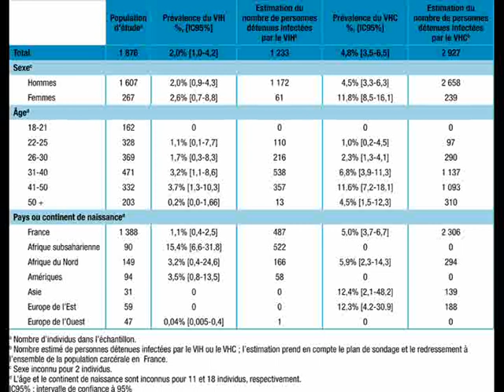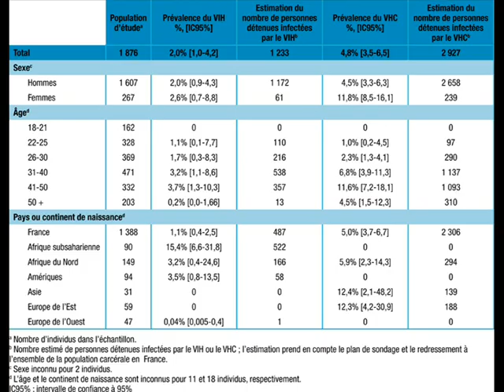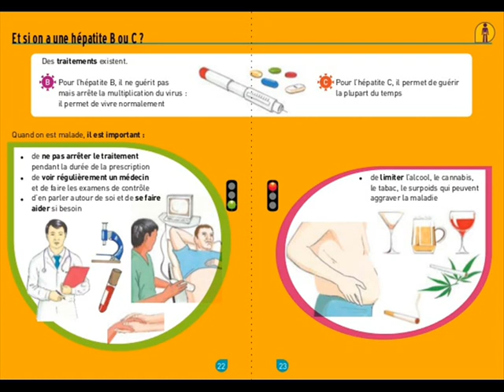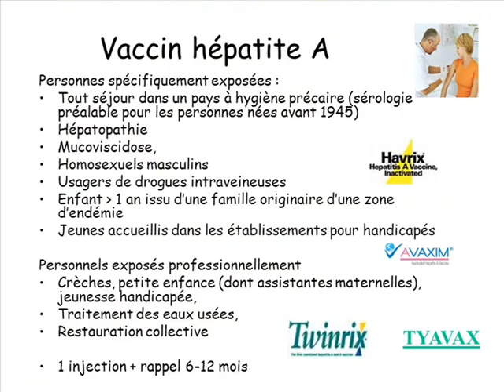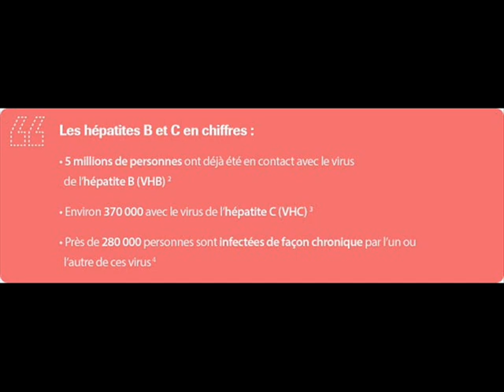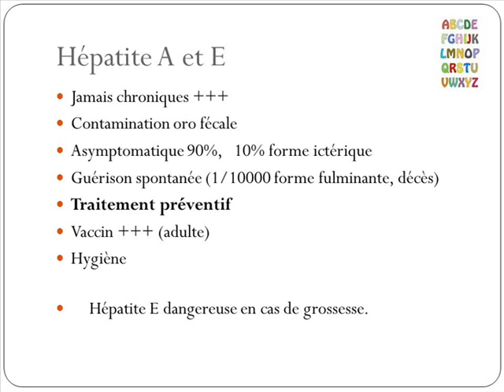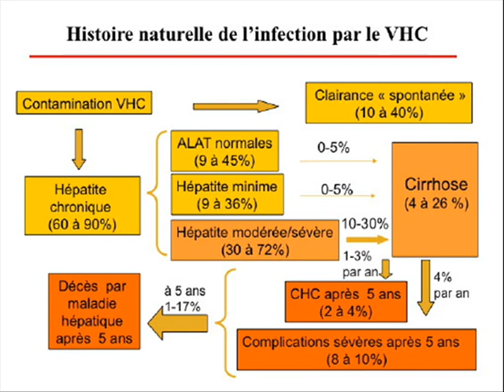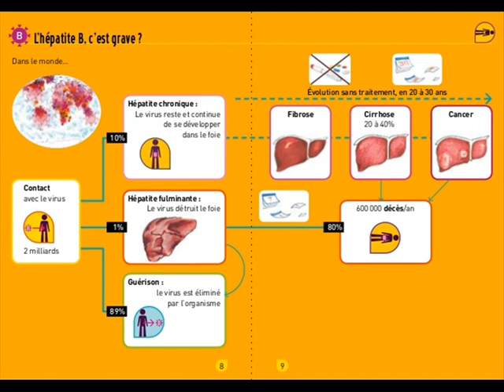EQUALITY 30 MAI 2015 LES HEPATITES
Extrait de l'emission Equality N°122 du 30 Mai 2015 -
Sujet du Jour : Les Hépatites